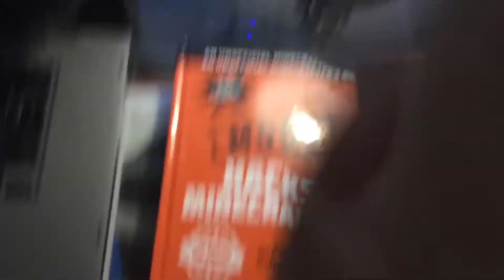New mouse 🐀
Just came today